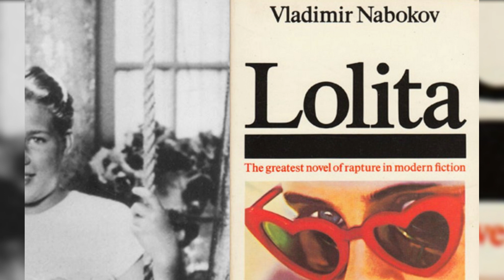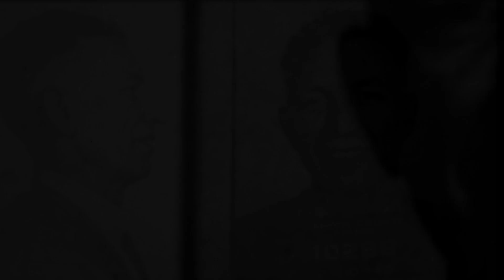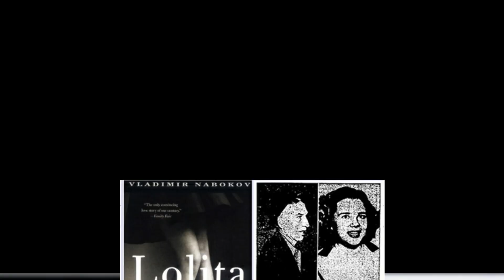Ella es la VERDADERA LOLITA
El caso de Sally Horner de 11 años fue la inspiración de   El autor Vladimir Nabokov para escribir la famosísima novela Lolita, que también  llegó a las salas de cine con gran éxito y mucha  controversia. Lolita se ha convertido en una película clásica que sigue incomodando a muchos, no te vayas que te voy a contar la verdadera historia de la real LOLITA.